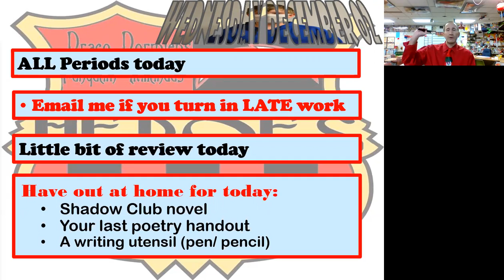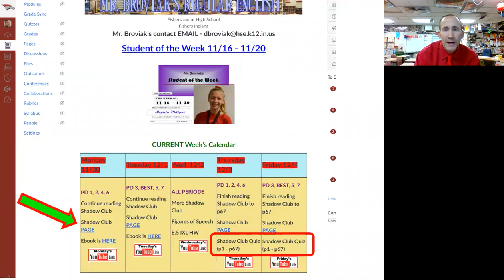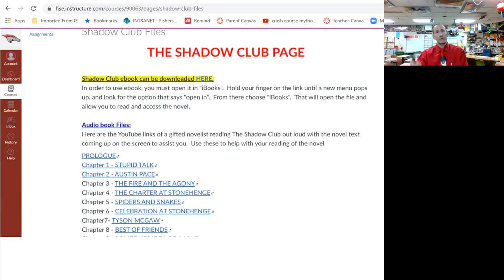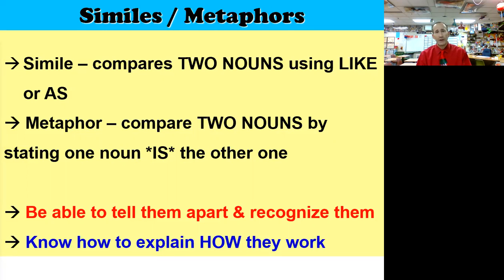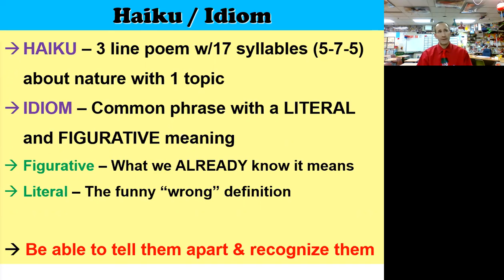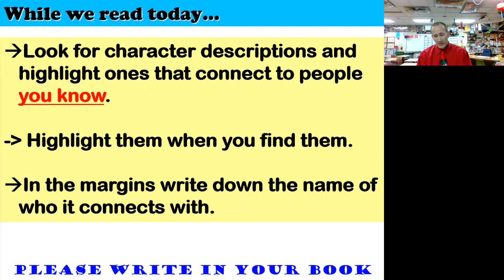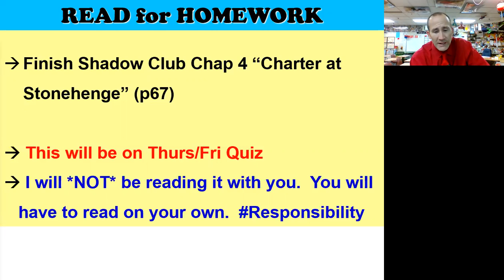120220 Wed REG BroviCast Shadow Reading